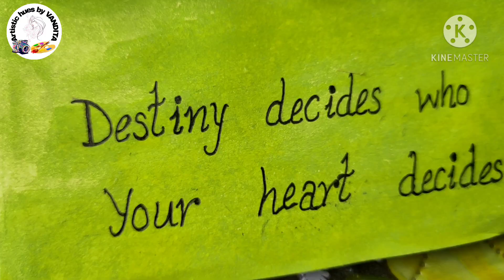GROWING OLD WITH SOMEONE YOU LOVE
Hello friends
I hope u like this video and correlate this with your courtship period..
I have tried to show my feelings..

If u find anything matches with your life, please comment in comments section...

Thanks a lot for reading this.. ☺️